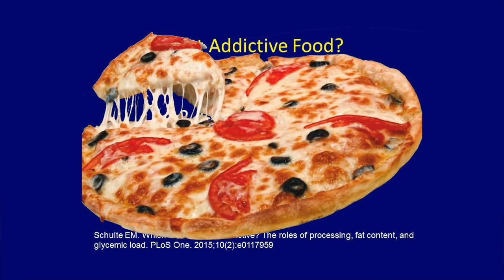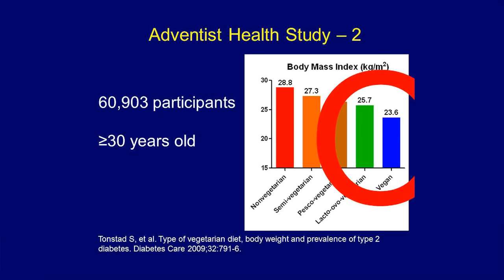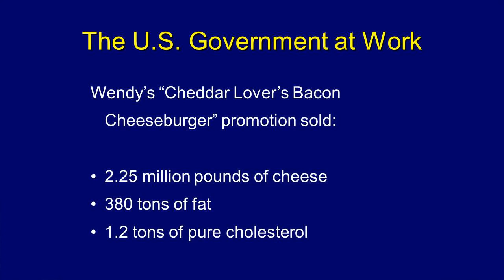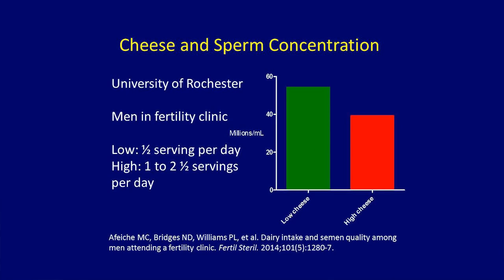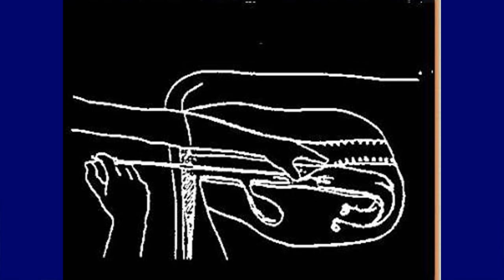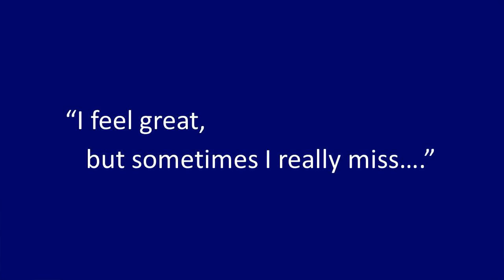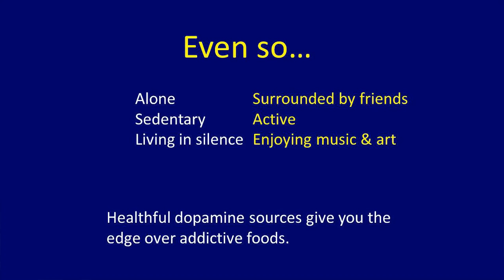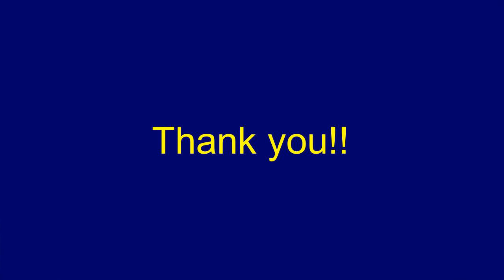Neal Barnard, M.D., F.A.C.C.: "Cheese - How Breaking An Addiction Can Revolutionize Your Health"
Plant Based Nutrition Support Group welcomed Neal Barnard from Physicians Committee for Responsible Medicine (PCRM) to speak on "Cheese" and how breaking this addiction can revolutionize your health!